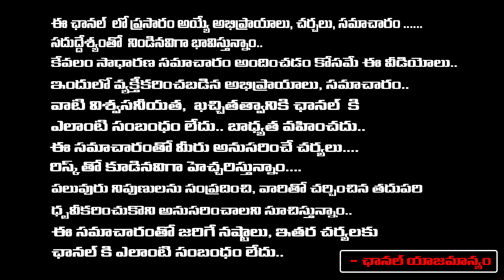Sharmila And Jagan Plan On AP People | Politics LAtest Updates | Mysoor Reddy Sensational Comments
Sharmila And Jagan Plan On AP People |  Politics LAtest Updates | Mysoor Reddy Sensational Comments | first Telugu Digital